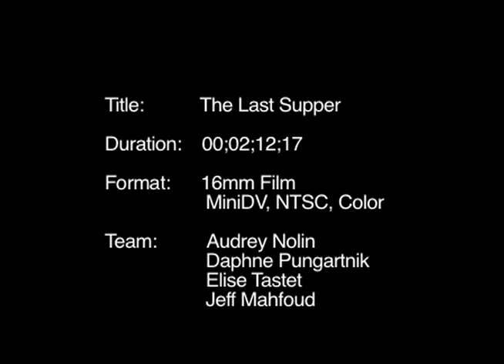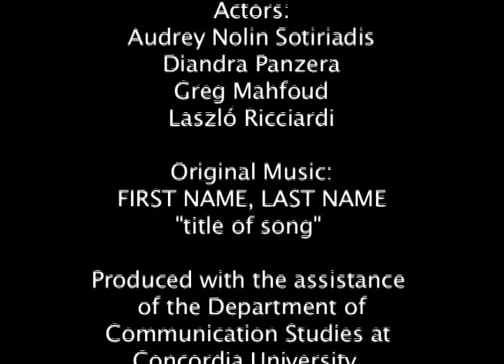The Last Supper Trailer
FIlmed with a Bolex Camera
Concordia University, Monreal, Quebec
Filming & Editing:
Daphne Pungartnik
Audrey Nolin
Elise Tastet
Jeff Mahfoud